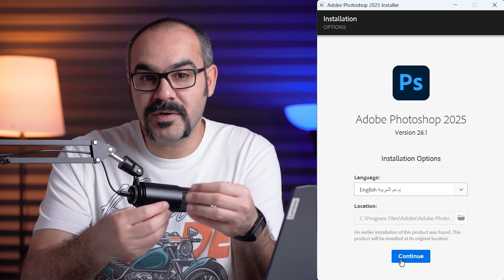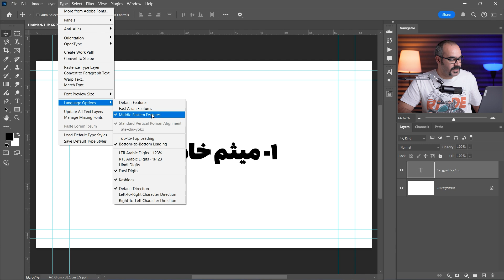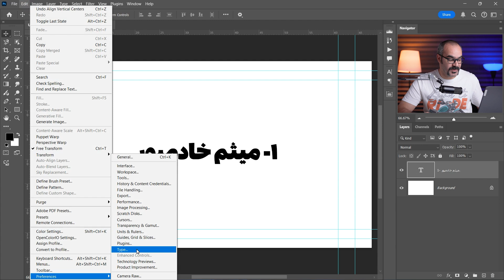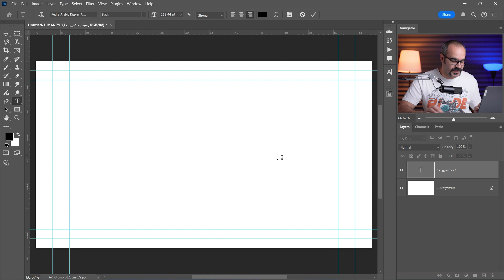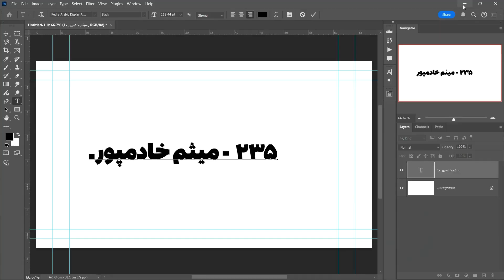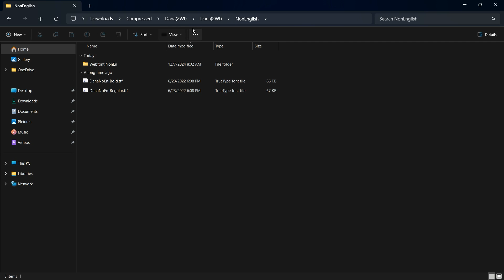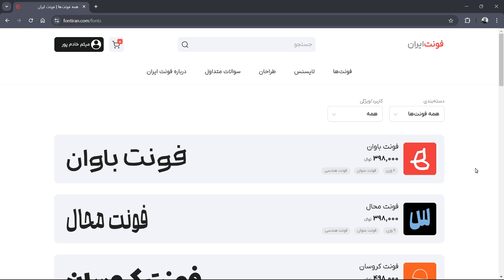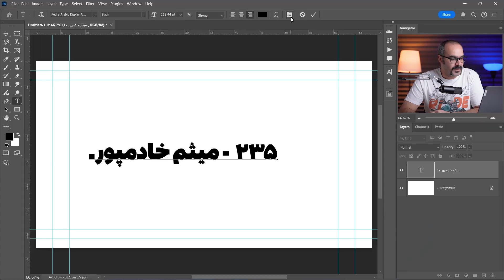همه چیز درباره فونت فارسی در فتوشاپ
همه چیز درباره فونت فارسی در فتوشاپ | نصب و تنظیمات کامل
تو این ویدیو بهتون یاد میدم چطور با فونت فارسی در فتوشاپ کار کنید و از مشکلات رایج مثل به‌هم‌ریختگی حروف و راست‌چین نشدن متن خلاص بشید. با توضیحات ساده و قدم‌به‌قدم، همه چیز رو درباره تایپ درست فارسی در فتوشاپ یاد می‌گیرید.

موضوعاتی که در این ویدیو پوشش دادم:
✅ نصب فونت فارسی در فتوشاپ
✅ تنظیمات اولیه برای پشتیبانی از متن فارسی
✅ راست‌چین کردن نوشته‌ها در فتوشاپ
✅ تنظیمات ابزار Text برای استفاده بهتر از فونت‌های فارسی

اگه می‌خواید متن‌های فارسی زیبا و حرفه‌ای تو طراحی‌هاتون استفاده کنید، این آموزش دقیقاً همون چیزیه که نیاز دارید. یادتون نره ویدیو رو لایک کنید و سوالاتتون رو تو کامنت‌ها بپرسید! 🙌